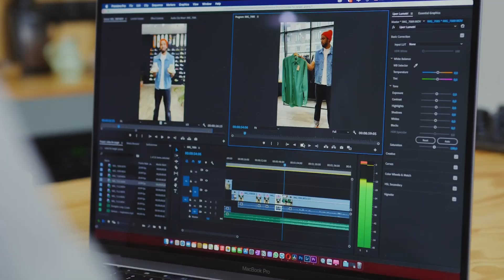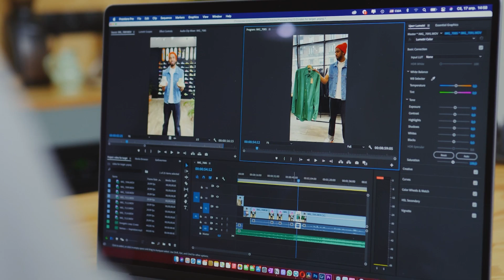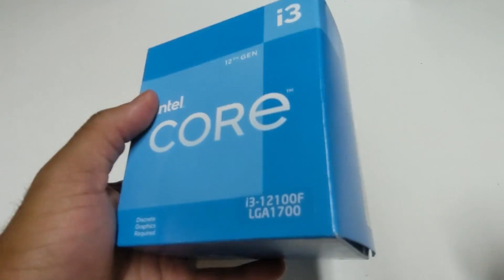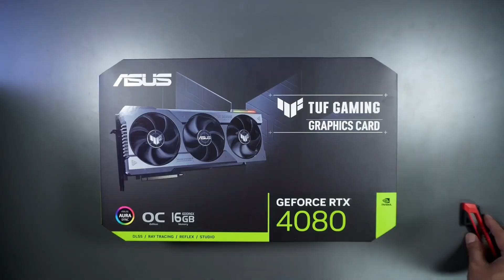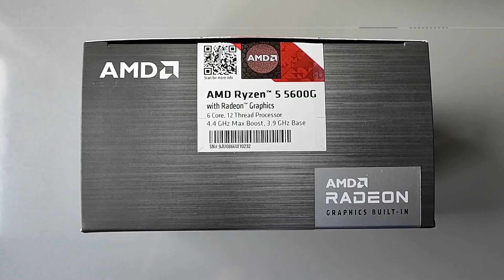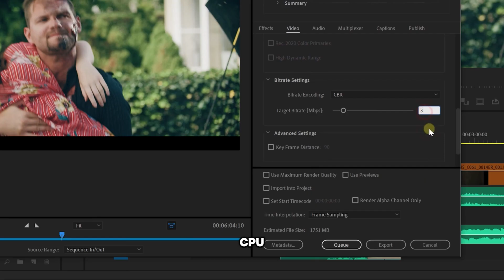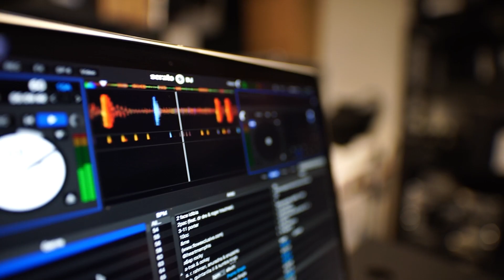EVITA COMPRAR Estos procesadores PARA 2024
Descripción del Video:

En este video, se aborda el dilema común entre los novatos que desean armar su propia PC gamer: la elección entre procesadores Intel y AMD. El creador del contenido presenta 7 razones convincentes por las cuales AMD es considerada una opción superior a Intel en este momento.

Precio y Rendimiento:
Se destaca la diferencia de precios y el rendimiento superior de los procesadores AMD en comparación con Intel. Se muestra una comparación directa entre un i5-12400F y un Ryzen 5 5600, demostrando que AMD ofrece un mejor rendimiento por el mismo precio o incluso a un costo menor.

Compatibilidad y Actualizaciones:
Se resalta la política de cambio de socket de Intel cada dos generaciones, lo que obliga a los usuarios a migrar de placa madre. Por otro lado, se elogia la estabilidad y compatibilidad de AMD, que mantiene sus placas durante varias generaciones. Se destaca el socket AM4 que ha sido compatible con 5 generaciones de procesadores.

Consumo y Temperatura:
Se presenta un ejemplo de comparación entre el Intel i9-14900K y el Ryzen 7950X3D, destacando que AMD tiende a ofrecer procesadores con menor consumo y temperatura, lo que ahorra costos en refrigeración, placa y fuente de poder.

Potencia Bruta:
Se argumenta que AMD se centra en la potencia bruta, asignando todos los núcleos para trabajos pesados. Se expone que esta característica puede ser subjetiva y dependerá del uso personal del usuario.

Actualizaciones y Comunidad:
Aunque AMD es conocido por algunos problemas de drivers, se destaca su prontitud para parchar y lanzar actualizaciones, superando a Intel en este aspecto. Además, se elogia la amplia personalización que AMD proporciona a los usuarios, desde ajustes de voltaje hasta opciones de overclock.

Innovación:
Se menciona la tendencia de AMD a lanzar variantes innovadoras, como los procesadores X3D con 3D V CACHE y los APUs más potentes denominados GT. Esto amplía las opciones de procesadores disponibles para los usuarios.

En resumen, el video destaca las fortalezas de AMD en términos de precio, rendimiento, eficiencia energética, compatibilidad, actualizaciones, innovaciones y estabilidad, sugiriendo que AMD ofrece una opción más atractiva para aquellos que buscan una larga vida útil y flexibilidad en sus PCs. El creador promete un próximo video desde la perspectiva de Intel para brindar una visión equilibrada.